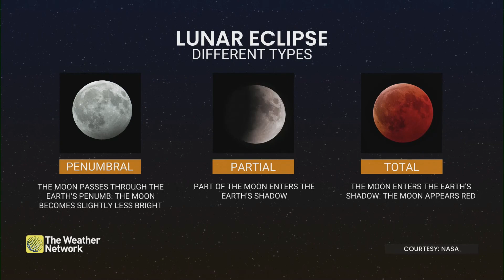Why Canada Misses Out on the Lunar Eclipse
While billions of people around the world will be able to view the total lunar eclipse on September 7th, Canadians will miss out.  Meteorologist Nadine Powell explains why